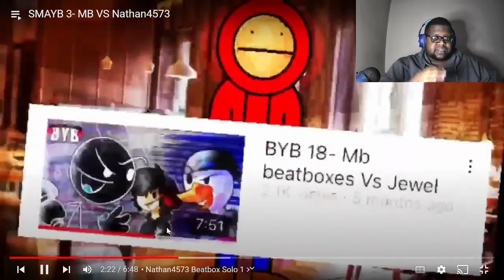THAT BEATBOX RECORD IS CRAZY!!! MB Beatboxes vs Nathan4573 |@SuperMarioAction|Reaction